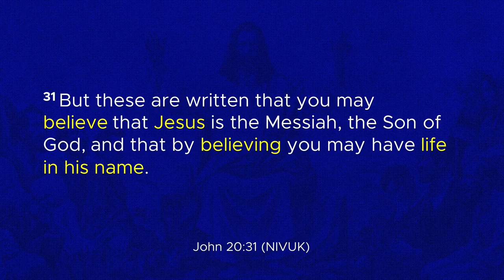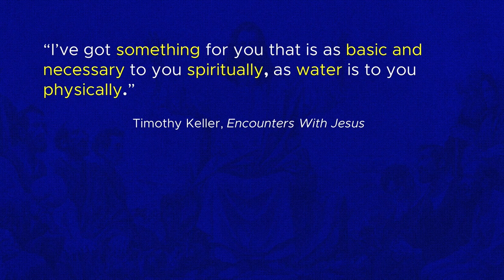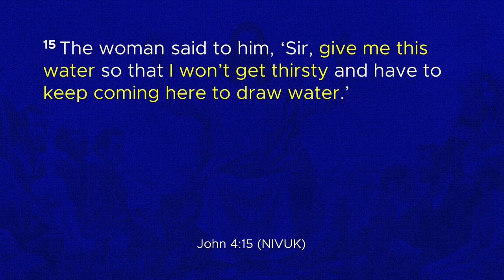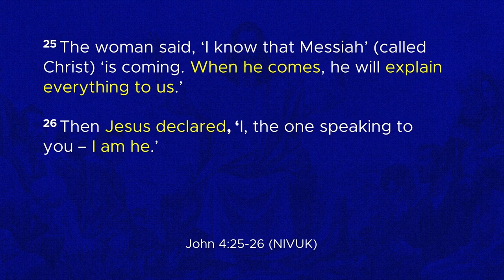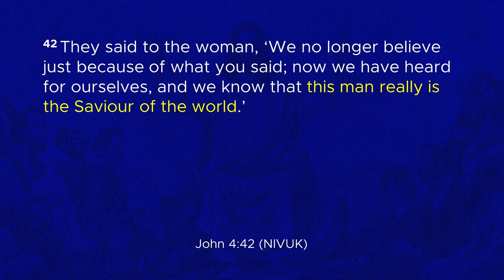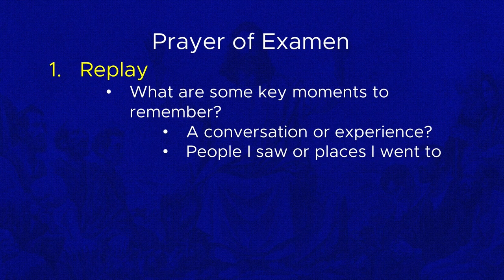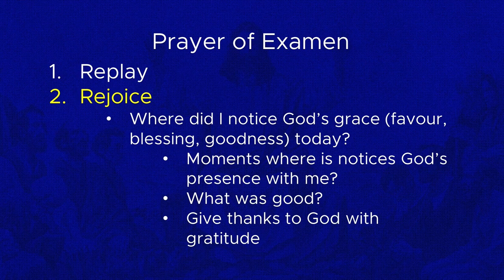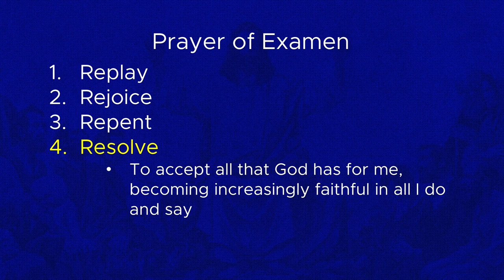He Said What?! (31/12/23) You Will Never Thirst - Mike Riddell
In a world which promises a lot but often delivers very little, we can often be sceptical about people who make big promises about things that will really satisfy.
But a long time ago, during a casual conversation by a well, Jesus did just that.
This New Year’s Eve, join us for our online-only service as Mike helps us farewell 2023 and look ahead to a new year with Jesus, considering how he might be for us “a spring of water welling up to eternal life” in 2024.